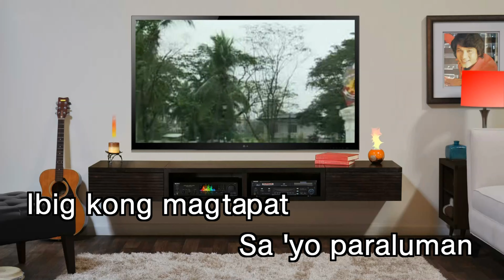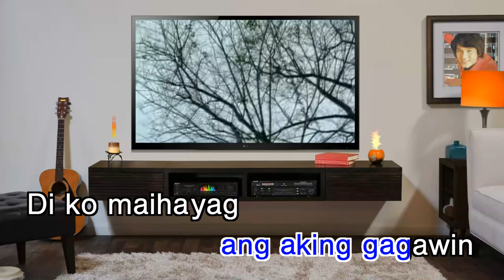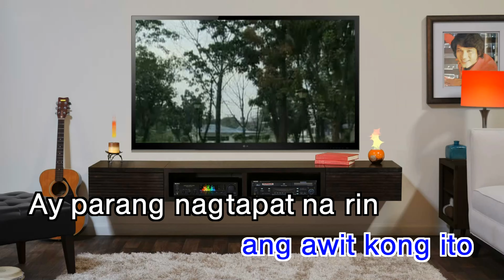Ibig Kong Magtapat - As popularized by Victor Wood (COVER VERSION)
(Original Pilipino Music)